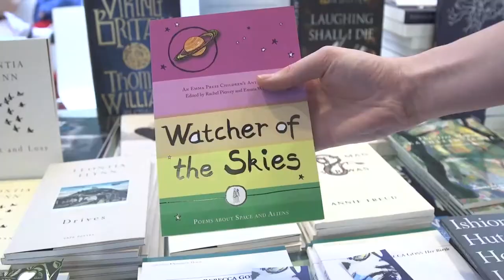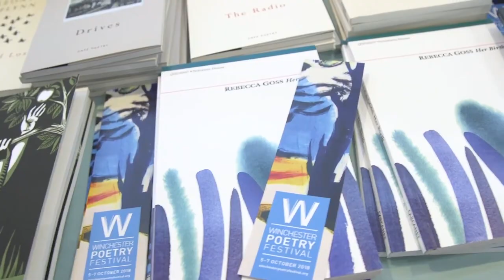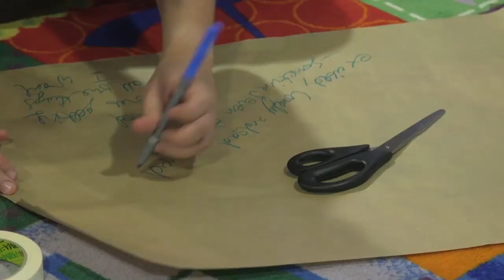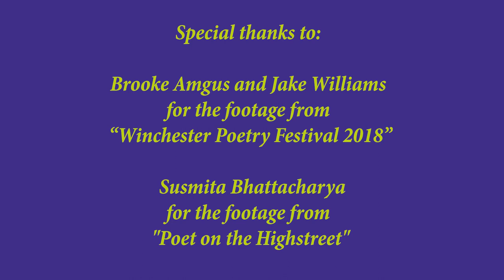Winchester Poetry Festival Launch 2021 || UK Poetry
For any questions, contact festival manager Madelaine Smith

With the world turned upside down over the past year Winchester Poetry Festival is doing things a little differently in 2021. This year’s festival is stretched over five months with a hybrid of online and real world events accessible to everyone. The festival as a whole will be our biggest event so far featuring an array of wonderful readers and speakers, a wide range of workshops – and our Poet on the High Street community residency.

The 2021 Festival will take us on a journey of poetry with an innovative 'summer series' of monthly online events (June-September), followed by its culmination with, we hope, a live, face-to-face, Festival Weekend in October (8-10) featuring leading contemporary poets, a number of showcase readings, conversations, workshops, and community activities.

Special thanks to:
Brooke Amgus and Jake Williams for the footage from “Winchester Poetry Festival 2018”.
Susmita Bhattacharya for the footage from "Poet on the Highstreet""